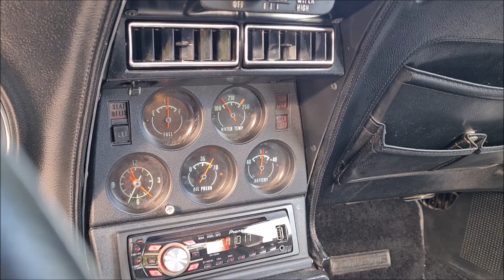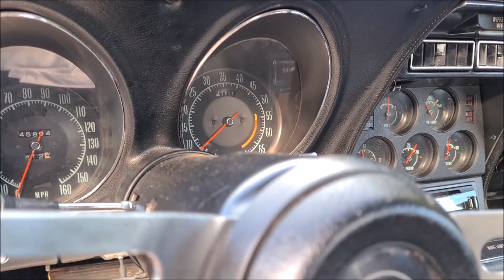For sale - 1970 Chevrolet Corvette Stingray C3 454 Big Block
Australian Muscle Car Sales proudly presents for sale a 1970 Chevrolet Corvette Stingray C3 454 big block in Monza Red.

This absolutely stunning Monza Red with factory Black leather trim C3 Corvette Stingray running the matching numbers 454 Big Block and T-400 Automatic gearbox.

A personal import from the USA 12 years ago with import paperwork, this Corvette is one of only 4,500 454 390 Hp Corvette's made in 1970 and one of the last of the big horsepower Corvettes.

Factory fitted with Air-conditioning, power windows and power steering. The Corvette is also equipped with removeable rear window and comes with the Targa top covers and straps and rear window glass compartment and is showing 45,894 Miles on the clock.

The Vette is riding on original 8x15" Rally rims with 245x60x15 Galaxy radial tyres.

On full NSW registration until January, 2023. VT 454 number plates included for NSW buyers.